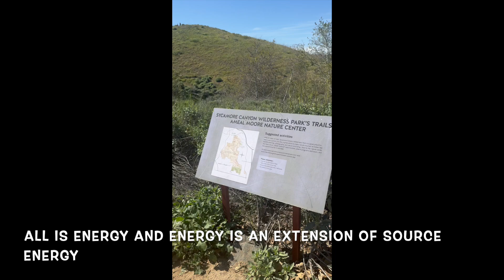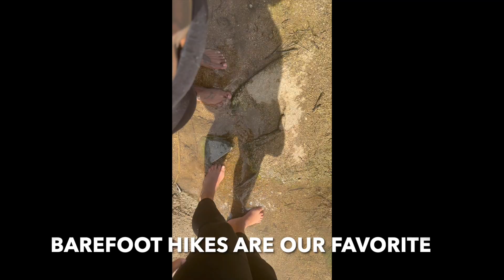14 LAWS OF THE UNIVERSE AT SYCAMORE CANYON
JOURNEY WITH US while we HIKE BAREFOOT THROUGH SYCAMORE CANYON WILDERNESS PARK AS WE RECITE THE 14 LAWS OF THE UNIVERSE.

Follow our TikTok: Soultribelinxup

Should you need a source to donate to, check out our Non-profit Organization: EVAH (Have Life) Instagram: @evahhavelife

Need assistance with raising your vibration, check out our business: Sanai'Armani Dion inc. (turn sad to joy). Instagram: @sanaiarmanidion

Gratitude for all of those who took the time out to watch.